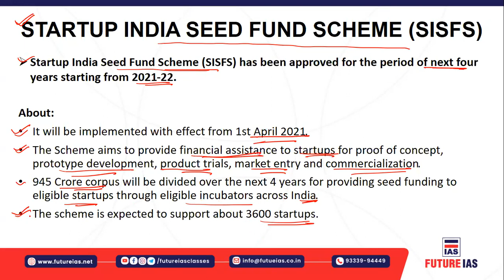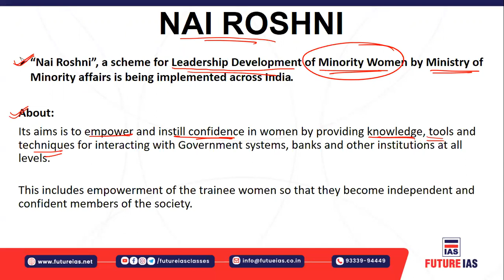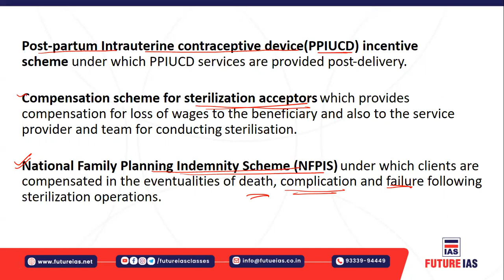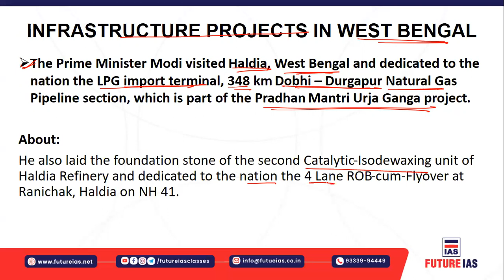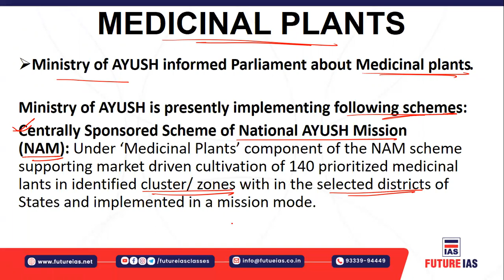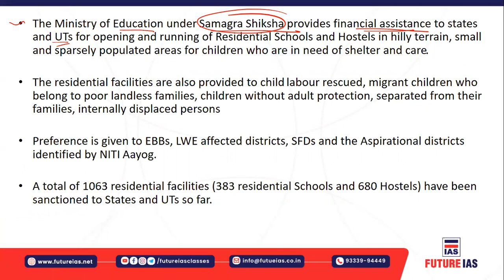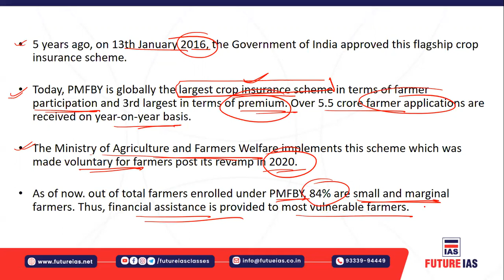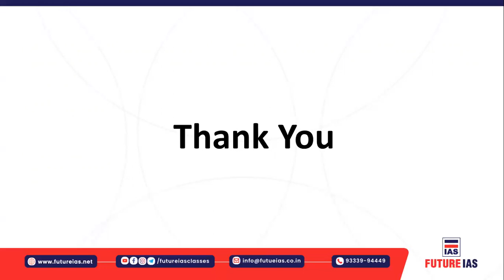Current Affairs | 08 February 2021 | Future IAS Classes | UPSC